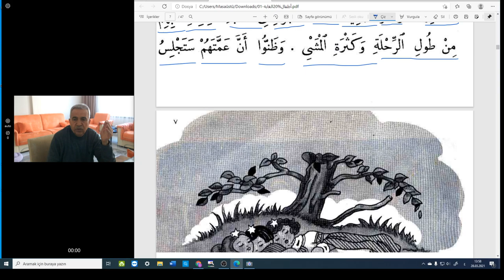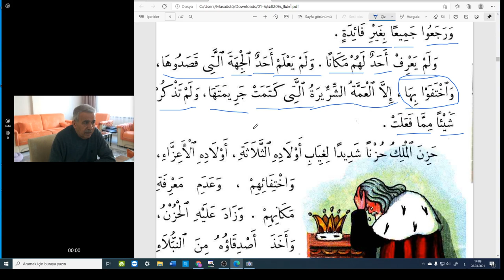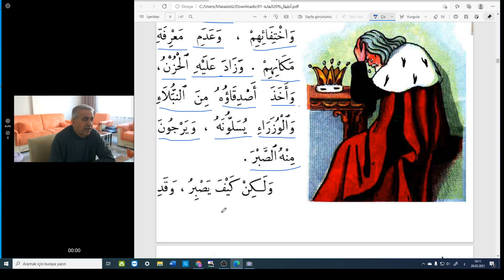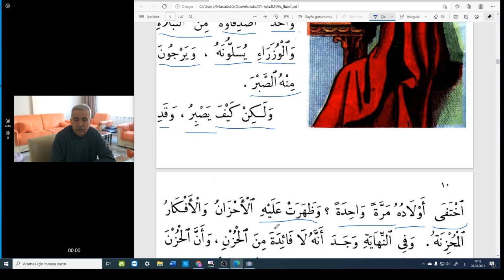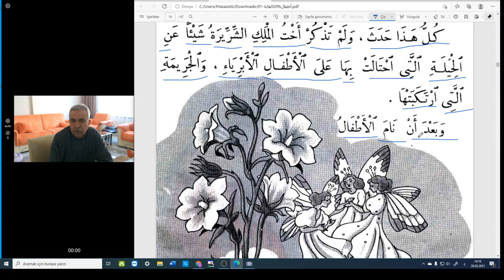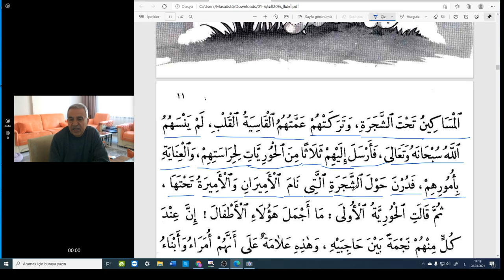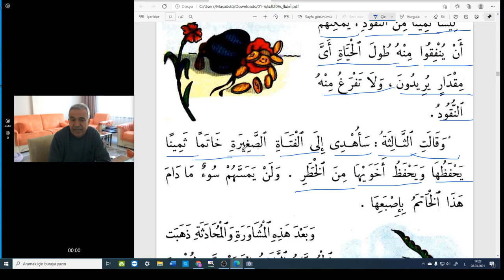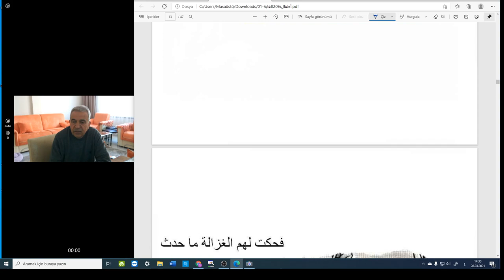اطفال الغابة Arapça Hikaye okuma .هيا نعلم العربية معا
Ormanın çocukları .
Amaç Arapça öğrenmek ve başarılı olmaksa..